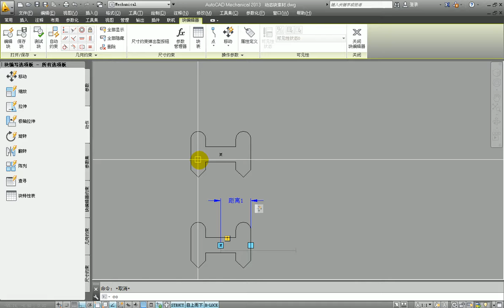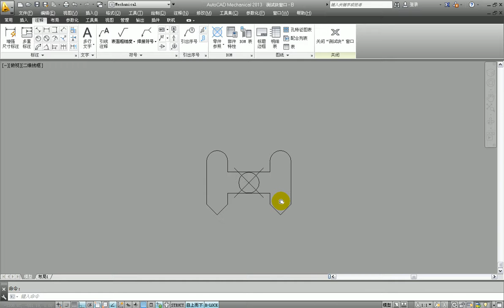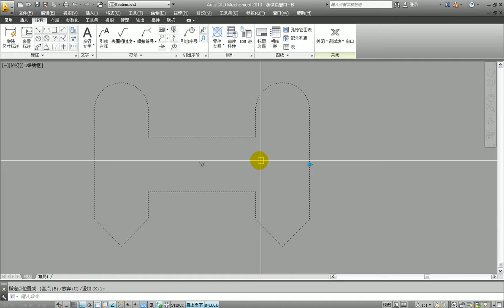AutoCAD 2013 机械设计入门到精通 13.动态块的拉伸